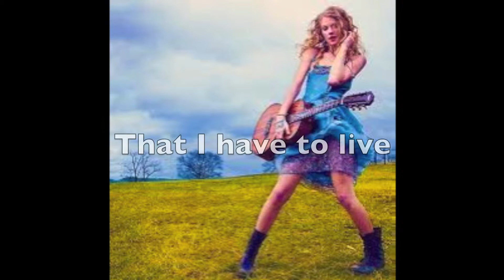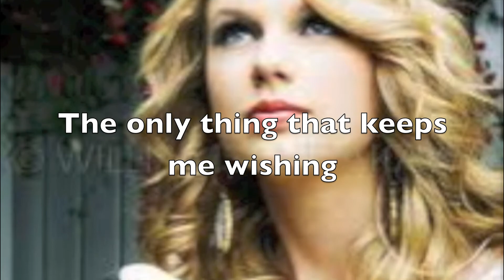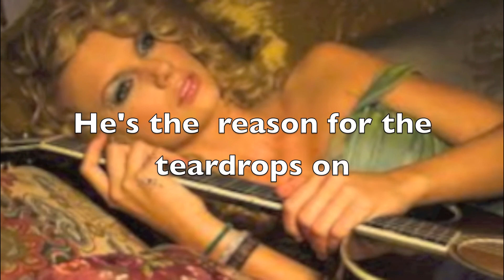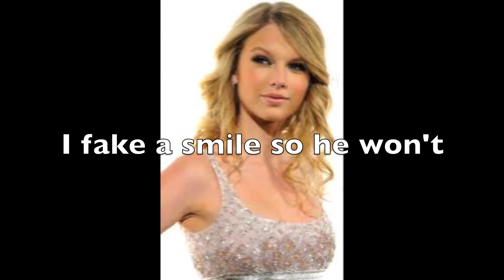Teardrops on my Guitar By Taylor Swift. Lyric video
Teardrops on my Guitar By Taylor Swift. Lyric video. Video made by Stevie Lake.